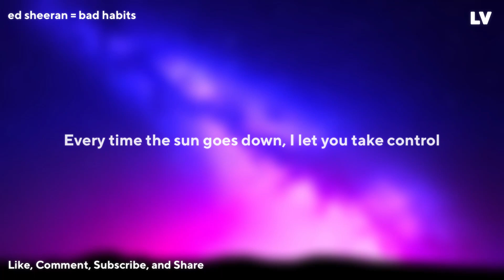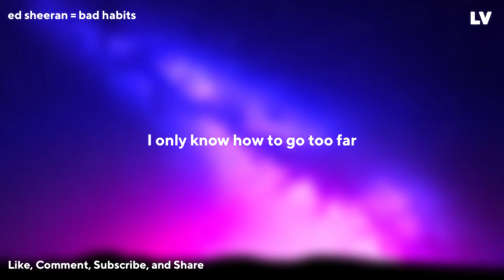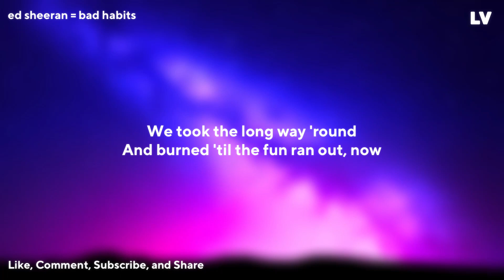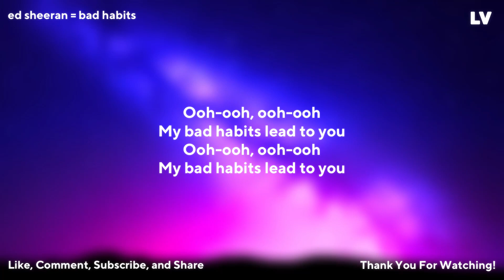Ed Sheeran • Bad Habits [Lyrics]